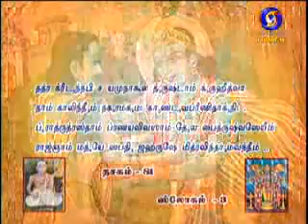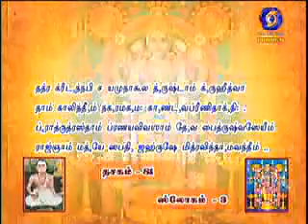NALAM THARUM NARAYANEEYAM -Part 1076 {08/07/2019} BY THAMAL.S.RAMAKRISHNAN